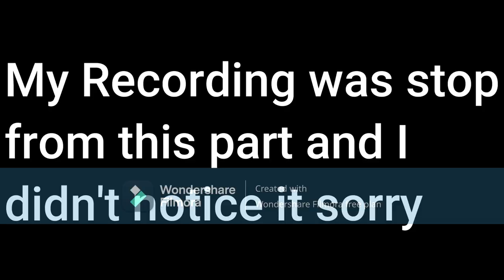Taking help from Yajirobe (Dragon Ball Z Kakarot #4)